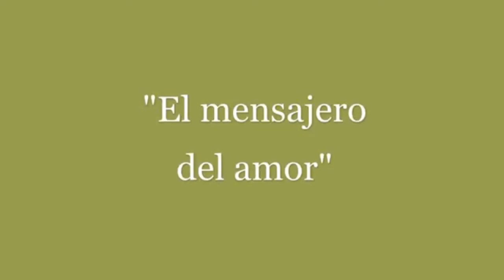Amor por YOLOMECATL en sentimientos y canciones de un gran hombre| Trinidad Gutiérrez Sánchez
El mensajero del amor.
Hombre del pueblo de Yolomécatl quien nos cuenta su vivir y sus sentimientos a través de la melodía, pues sus composiciones son únicas, llevando el nombre del pueblo de YOLOMECATL en alto. Un orgullo contar con personas como el.

                                       T E N A T E A N D O